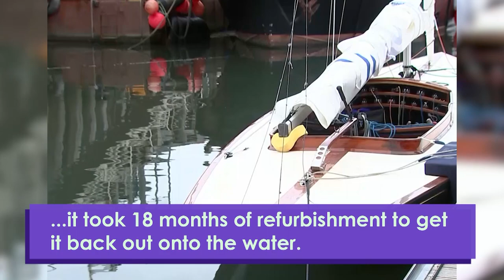Prince Philip's Royal Yacht Races Once Again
The Duke of Edinburgh's old racing boat, Bluebottle, has been restored for the Edinburgh Cup.

The four-day yacht racing competition is named after the late Duke of Edinburgh.

Bluebottle was given to Prince Philip and the Queen as a wedding present in 1947.

She appeared at the Edinburgh Cup in 1950 where Prince Philip handed out his own trophy, and went on to win bronze for Britain at the 1956 Olympics.